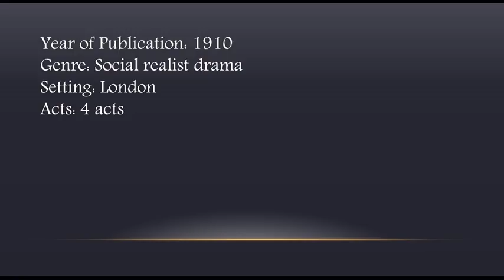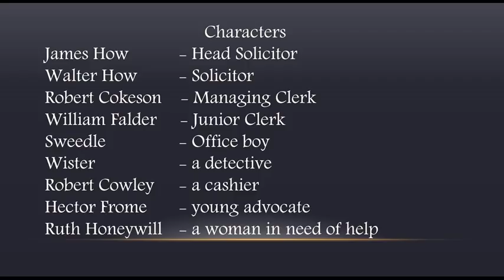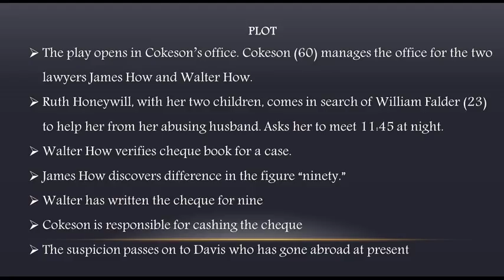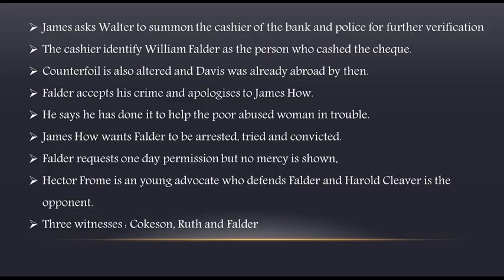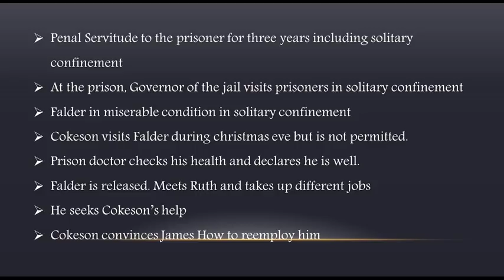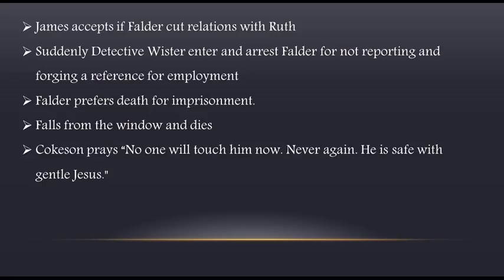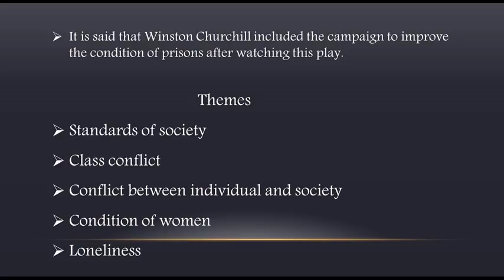Justice by John Galsworthy summary in TAMIL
HI everyone, this is an important play of John Galsworthy which is based on prison reformation. Read the summary of Galswothy's the silver box This is a play on double standard Justice.